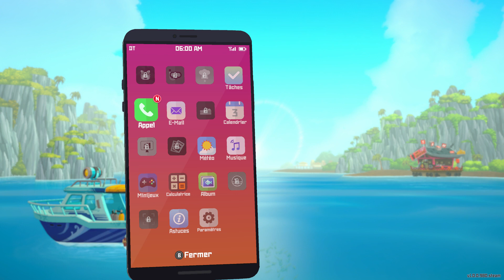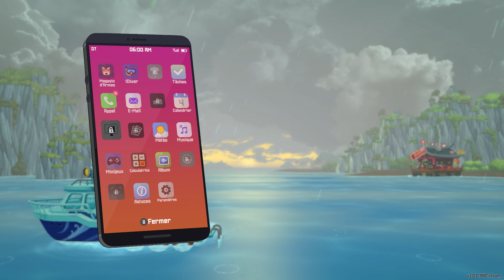Les premières 45 minutes de DAVE THE DIVER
Les premières 45 minutes de DAVE THE DIVER via Steam sur le Asus Rog Ally.